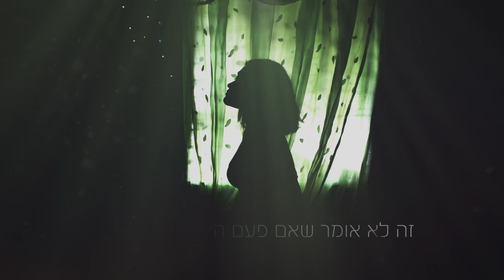Shine - New Page | שיין - דף חדש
''דף חדש'' נכתב בעקבות אירוע מסוים שכולנו באיזשהו מקום חווים בחיים שלנו.
זה יכול להיות אירוע שהוא חד פעמי וזה יכול להיות אירוע שהוא רב פעמי שגורם לנו להאמין שאין תקווה בנושא מסוים.
והמסר כאן הוא להבהיר באופן חד וחלק שאין צורך להכליל. לא משנה מה. לא משנה כמה פעמים זה קרה.
זה לא אומר שאם מישהו התנהג ועשה א' ב' ג' ד' אז זהו, כולם ככה.
כאילו מה הסיכוי שבנאדם אחר ושונה לחלוטין (מבחינת הכל) יתנהג באותה הצורה?
אז כן, גם אם זה לפעמים קורה פעם אחר פעם זה עדיין לא אומר כלום ושום דבר.
לכל אחד בחיים שלכם מגיע הזדמנות חדשה ונקייה ולנו, אותם אנשים שחווים את המשבר וחוסר האמונה הזה, גם לנו מגיע צ'אנס ותקווה חדשה בכל תחום שהוא במיוחד באהבה.
מילים ולחן: שיין רוז
הפקה מוזיקלית: Raspo
הקלטה, מיקס ומאסטרינג: איתי גלדי
גרפיקה וקליפ טיפוגרפי: תומר חן

אני הבנתי שלא כולם אותו דבר
מודה שהיססתי כשראיתי שאתה טוב מידי אבל זה בדיוק מה שמגיע לי
(בדיוק מה שמגיע לי)
אני הכנתי את עצמי מראש - נמאס לי כבר
ים של מחסומים וחומות בניתי מולם
אבל זה בדיוק מה שאסור לי
(זה בדיוק מה שאסור לי)

אסור לתת לכתמים מן העבר
להשתלט על משהו טוב שסוף סוף בא
זה לא אומר שאם פעם היה לך משהו רע
אז זה יבוא ממנו גם

תפתחי דף חדש
תתני ללב שלך להירפא הוא חלש
תיקני לו ערכת עזרה ראשונה הוא ישמח
שאת לא מזניחה, שאת עושה הכל כדי להמשיך הלאה
תפתחי דף חדש
תבואי נקייה אליו, יש לו לב זהב
הוא לא מה שהיה לך אל תכלילי לשווא
תתני לו הזדמנות, תתני לו להראות לך מהי אהבה

"קשה לי לסמוך, נעצו בי את הסכין כל כך עמוק
אני רוצה לשכוח, אני רוצה לבדוק
שיש אנשים טובים כי סה"כ אני רק רוצה לאהוב ושיאהבו אותי חזרה
שלא תבוא עוד מישהי עם תחתון תחרה
ללילה אחד שהופך לעשרה
שכח אותי מיד כאילו מה קרה?"